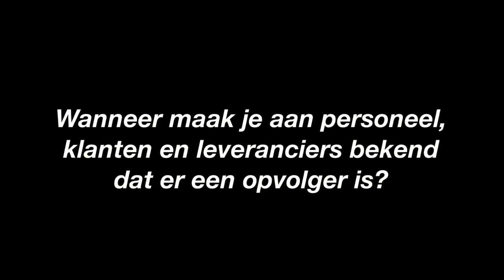Vraag10: Wanneer maak je aan personeel, klanten en leveranciers bekend dat er op een opvolger is?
Bedrijfsoverdracht zoals het is ... 10 vragen aan Ghislain Vanherle.
Ghislain Vanherle droeg enkele jaren geleden zijn onderneming P&V Elektrotechniek over. Niet één van de drie zonen wilde zijn vader opvolgen als CEO. Bovendien wenste de familie het bedrijf niet te verkopen. Een moeilijk maar boeiend verhaal.